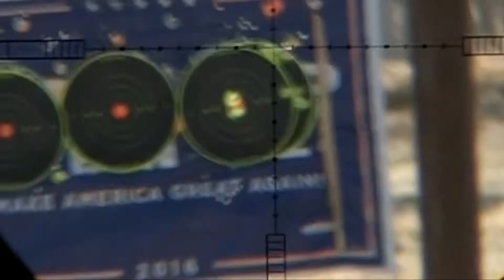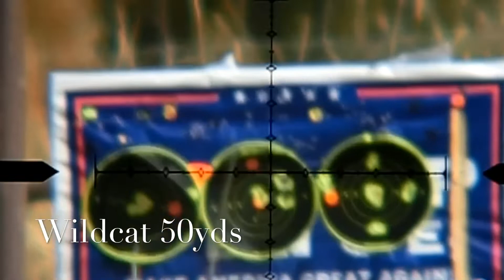Playing in backyard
Playing with Royal 500 & Wildcat 25